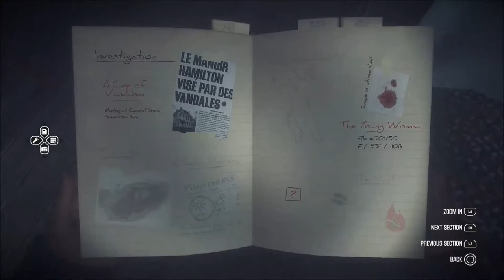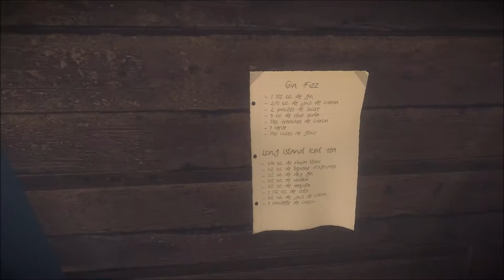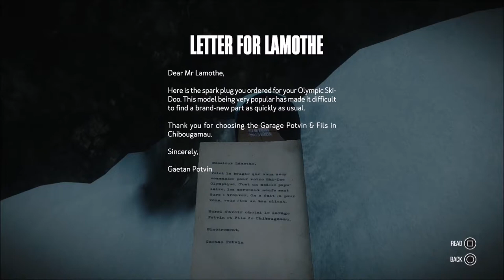THIS OLD MAN HE NEEDS...... WHISKEY!| Kona#5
KONA is set in 1970s northern Quebec Canada we play as Carl Faubert A Private Detective who is on his way to investigate for his client William Hampton.
But things take a turn for the worse and Carl now has a bigger problem and In the harsh Canadian Winter some other strange
Phenomena occurs which Carl has to try and solve. Enjoy.

Part 5:THIS OLD MAN HE NEEDS WHISKEY